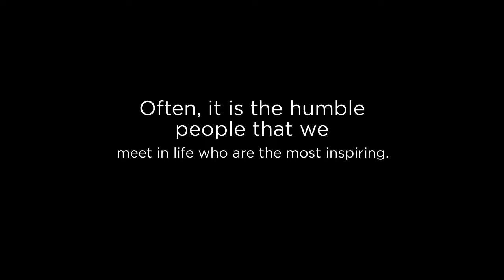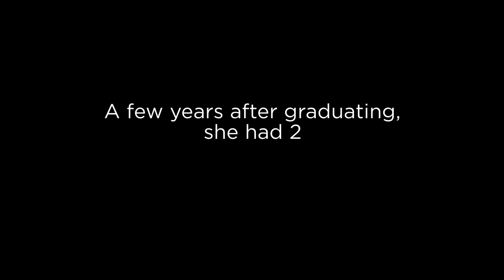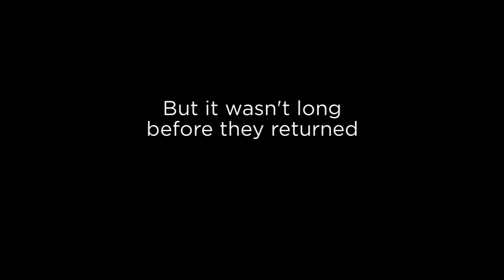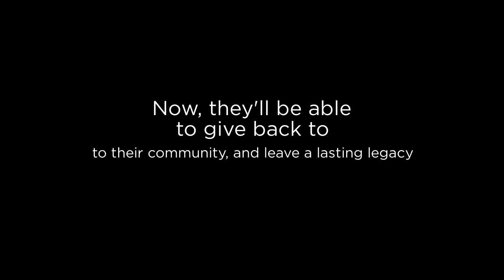Janet Bowling and David Sebastian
Watch to learn more about the humble, but inspiring, lives of Janet Bowling and David Sebastian!